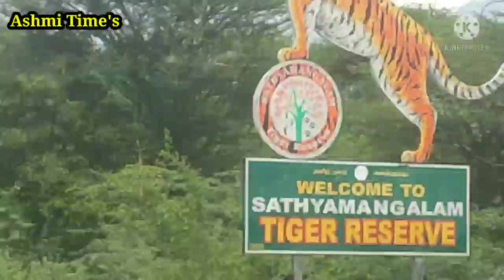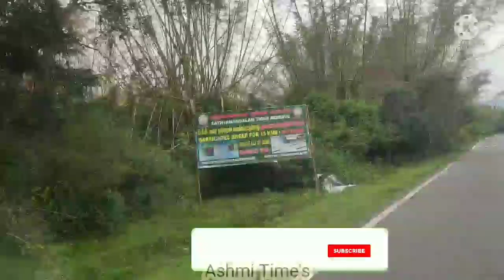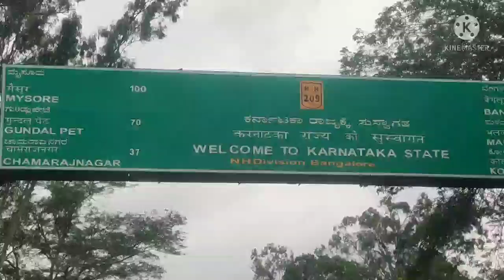எனது பிறந்தநாள் சுற்றுப்பயணம்